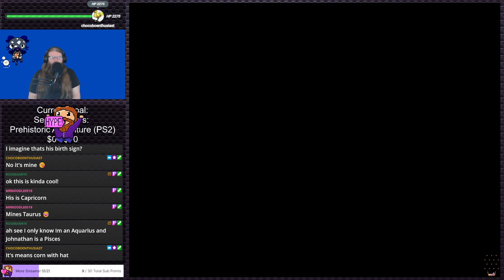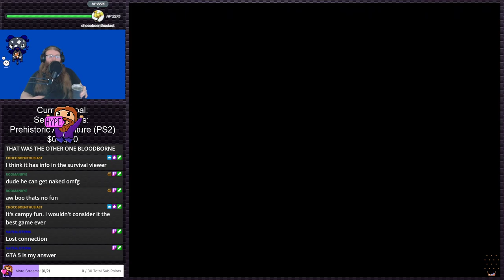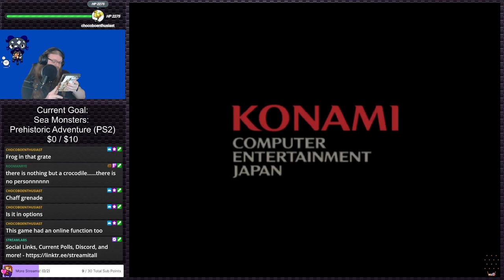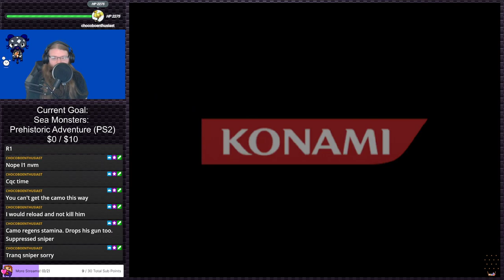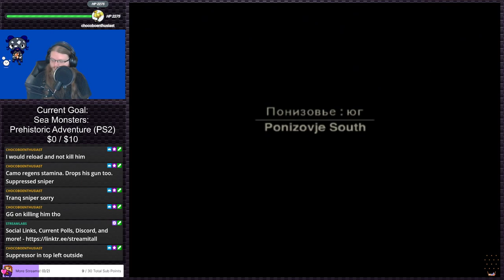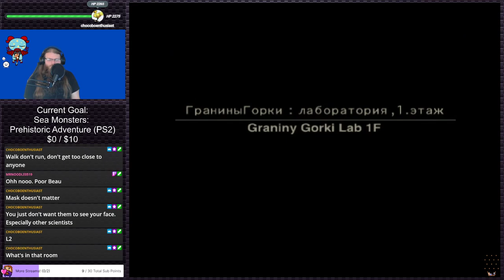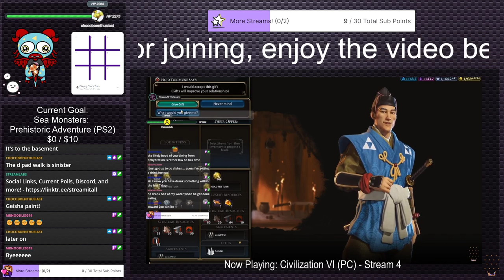Metal Gear Solid 3: Snake Eater (Stream 3) | Stream Plays #13 (Twitch VOD)